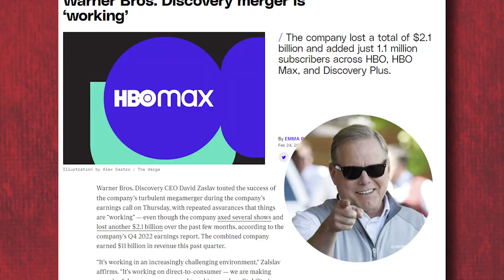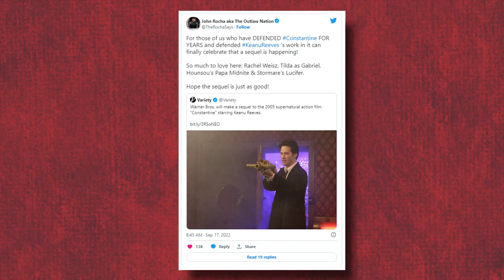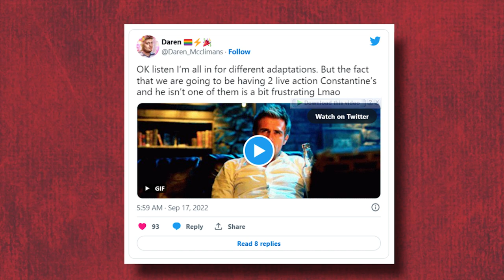Keanu Reeves’ Constantine 2 STILL In The Works Despite DC Shakeup..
Welcome back to Drama Central, today on the channel we're going to be talking about Keanu Reeves’ Constantine 2 STILL In The Works Despite DC Shakeup. If you're excited to learn more about this then make sure you watch the whole way through because you don't want to miss the details we have for you!